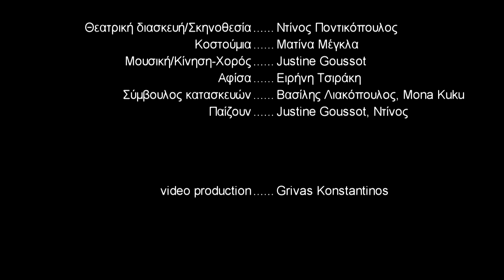Ποντικάκια στο φεγγάρι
Η καινούρια παράσταση της ομάδας «Αστροναύτες» που ταξιδεύει στα σχολεία και είναι σχεδιασμένη για πολύ μικρές ηλικίες. Ένα ταξίδι στα χρώματα και τα συναισθήματα.

Η Ιστορία

Δύο ποντικάκια που ζούνε σε μια μικρή τρύπα κάτω από τη κουζίνα, αποφασίζουν να ταξιδέψουν στο Φεγγάρι μιας και πιστεύουν ότι είναι ένα τεράστιο τυρί που μπορεί να χορτάσει την πείνα τους. Περνάνε λοιπόν με το αυτοκινητάκι τους μέσα από το καταπράσινο λιβάδι, όπου γνωρίζουν την μαμά πασχαλίτσα, ταξιδεύουν με την βάρκα τους μέχρι το Βόρειο Πόλο για να συναντήσουν έναν χαμένο αστερία και τέλος εκτοξεύονται με τον πύραυλο τους στο φεγγάρι για να ανακαλύψουν το λαχταριστό τυρί που ονειρεύονται.

Η παράσταση

Η απλή και αστεία ιστορία του έργου, η πρωτότυπη ζωντανή μουσική και τα ποικίλα παιχνίδια παρασύρουν τα παιδιά-"ποντικάκια" σε μια διαδραστική παράσταση που στοχεύει στην αισθητηριακή τους διέγερση αλλά και στην ψυχαγωγία τους.
Ηλικίες-1 με 5 ετών

Θεατρική διασκευή/Σκηνοθεσία: Ντίνος Ποντικόπουλος
Κοστούμια: Ματίνα Μέγκλα
Μουσική/Κίνηση-Χορός: Justine Goussot
Αφίσα: Ειρήνη Τσιράκη
Σύμβουλος κατασκευών: Βασίλης Λιακόπουλος
Παίζουν: Justine Goussot, Ντίνος Ποντικόπουλος